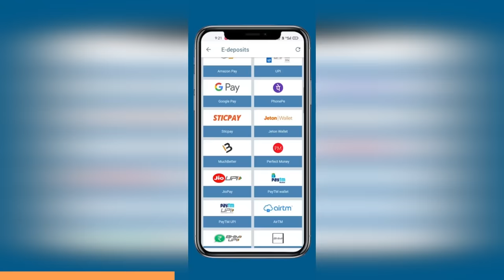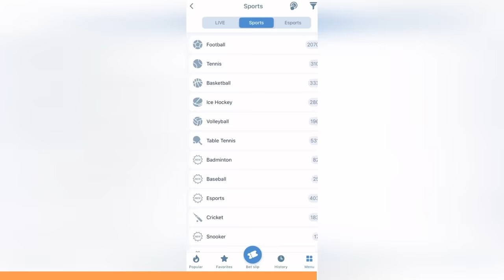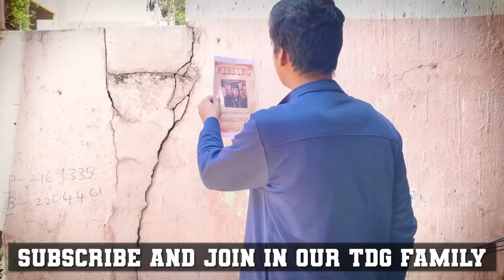Granny Married Me | BIG TRAP